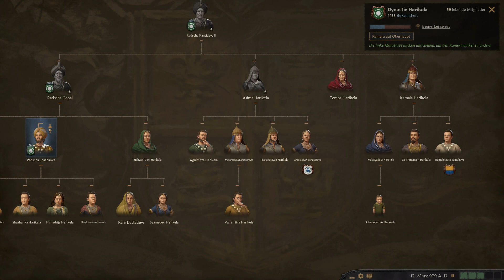Crusader Kings 3 ⚔️ Folterkurs für Anfänger?! | LETS PLAY 36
Crusader Kings 3 deutsch: Nachdem es einen Führungswechsel gab, muss sich unser Radscha erstmal um die Zustimmung seiner Untertanen bemühen - und da er ein fieser Möp werden soll, brauchen wir erstmal Möglichkeiten, unsere Untergebenen unter Druck zu setzen ...

PC-Version mit Fokus auf Story und Entwicklung (normale Schwierigkeit)

"Crusader Kings 3" ist ein sehr komplexer, in der Früh- bis Hochzeit des Mittelalters angesiedelter Herrscher-Simulator der Paradox Development Studios, bei dem ihr alle Aspekte eines Reichs kontrolliert: Von den Vasallen über die Steuereinnahmen bis hin zur Religion und Kriegen versucht ihr, euer beherrschtes Gebiet zu konsolidieren und auszubauen - natürlich auf Kosten eurer Nachbarn.